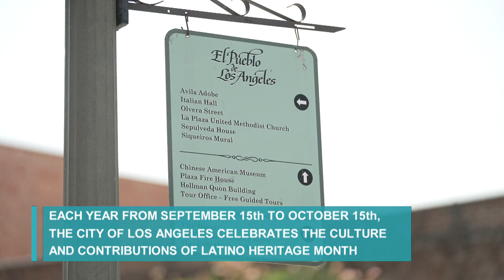LA This Minute - Latino Heritage Month Map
LA City Controller Ron Galperin releases a map that spotlights the positive impact the Latino Community has made in the City of Los Angeles.
To check out the map go to: LAController.org.